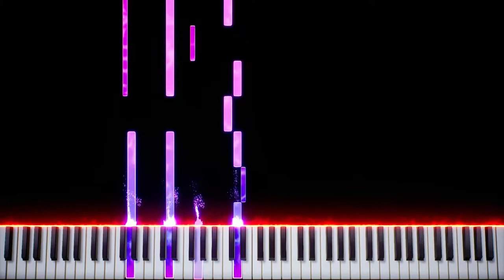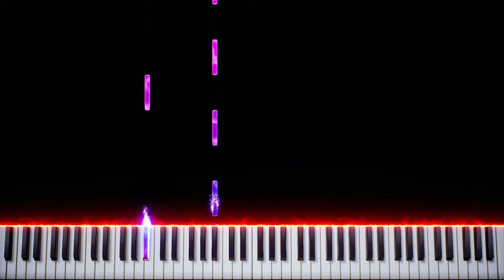FNAF: The Silver Eyes LEGACY (Album Compilation)